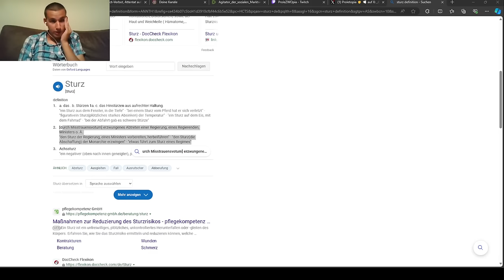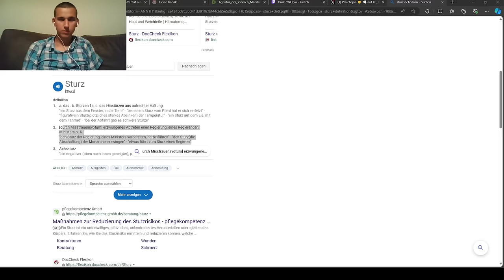Verbot von Compact und Meinungsfreiheit | Debatte mit Proletopia